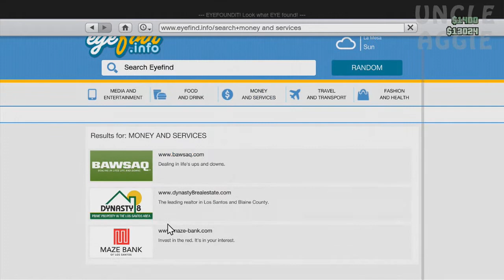Grand Theft Auto Online Madness Part 47 - Clear The Way